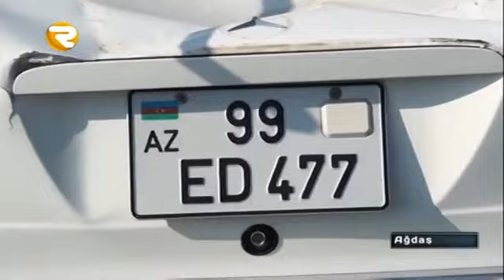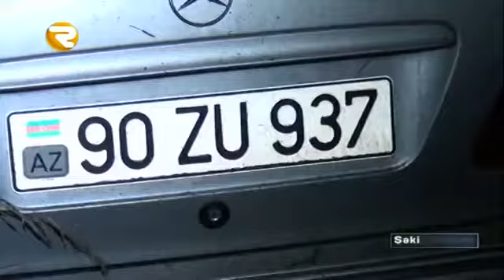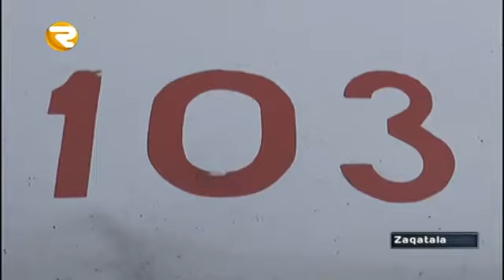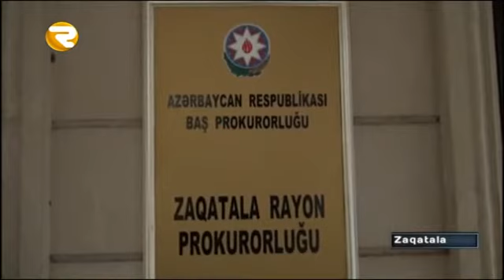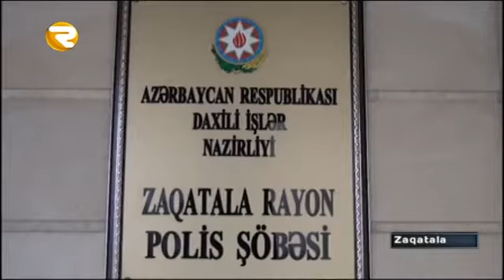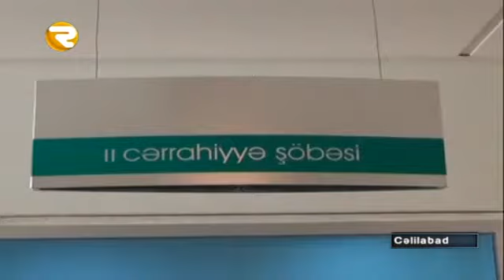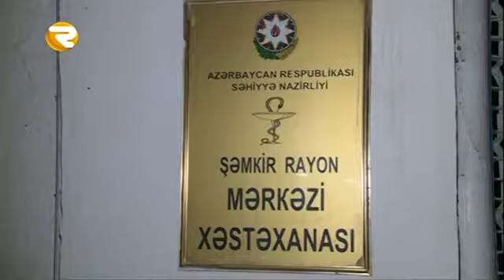HADİSƏ 30 11 2015 Region TV